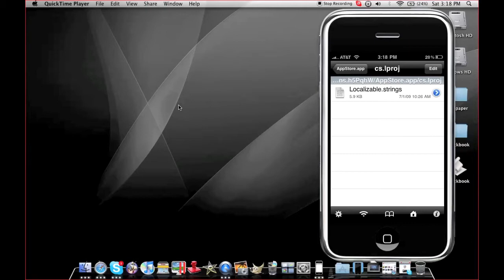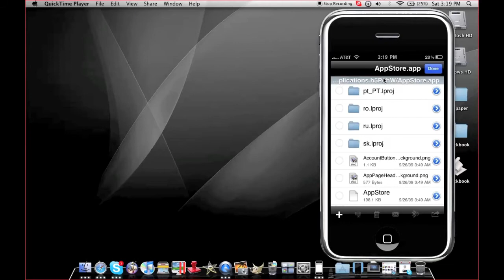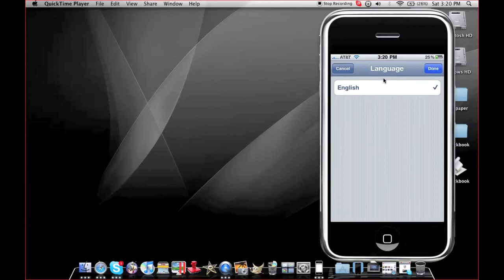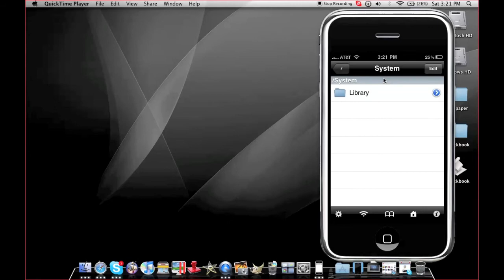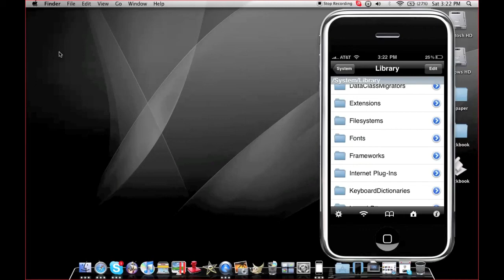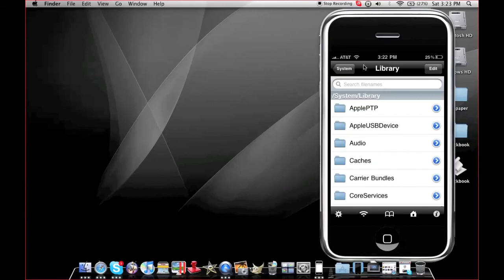How to make your iPhone faster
This shows you how to make your iPhone faster. Also do not delete any languages that you speak or want to use.
*I don't take responsibility for messing up your phone if any thing should go wrong*